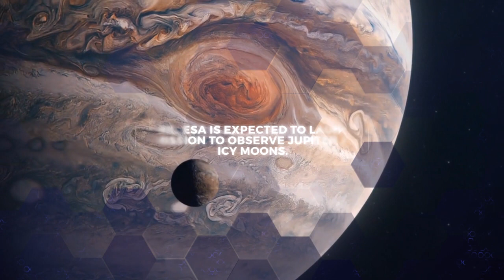The Space Industry is Rocketing into 2023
2023 is set to be another landmark year in Space. In early 2023, two lunar landers are expected to land on the Moon's surface.

In April, the European Space Agency (ESA) is expected to launch its Juice mission to observe Jupiter and its icy moons. In September, NASA's Osiris-Rex spacecraft is expected to return samples, scooped up in October 2020 from asteroid Bennu back to Earth.

NASA is expected to launch its Psyche mission in October to a unique metal-rich asteroid orbiting the Sun between Mars and Jupiter.

Elon Musk's SpaceX plans to launch its Starship capsule on top of the biggest and most powerful rocket ever built. NASA will conduct the first mission named Polaris Dawn with a Starship sometime this year. The launch which be the start of a three-day test flight orbiting around Earth, before the final mission to land astronauts on the Moon in 2025 or so, in the first lunar touchdown since Apollo.